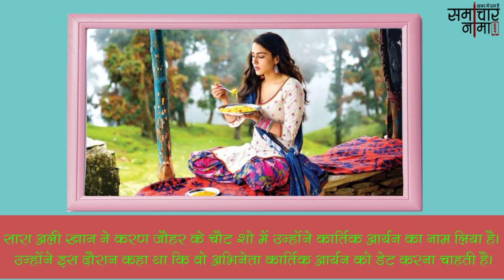मम्मी अमृता सिंह की वजह से सारा अली खान कार्तिक आर्यन को नहीं करेंगी कोई मैसेज